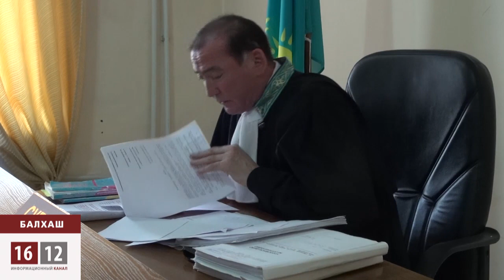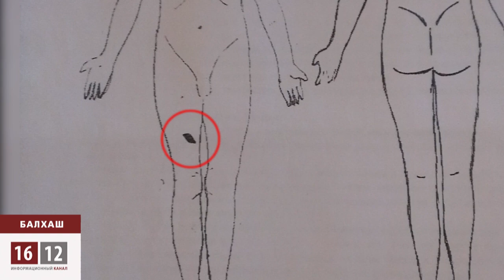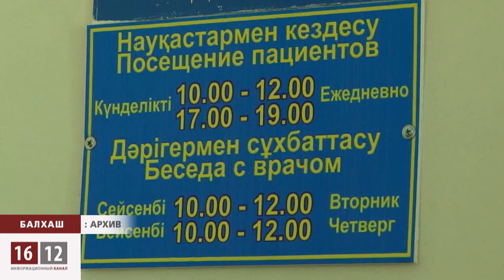Убийство по заказу / 1612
В балхашском городском суде рассматривается дело об убийстве бизнесмена Владимира Крюкова. Для современного Казахстана это обыденное и даже заурядное событие. Если бы не некоторые обстоятельства...